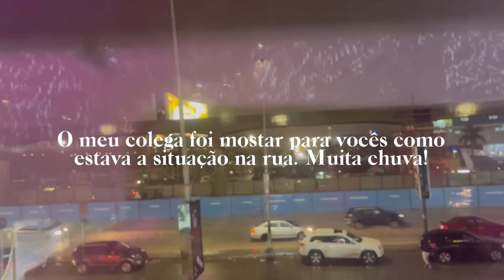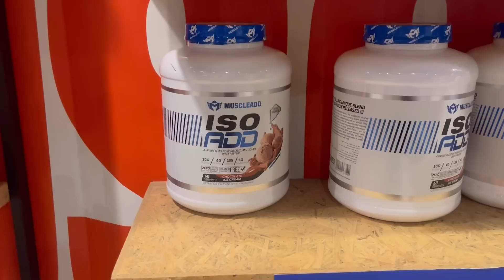CHUVA NO EGITO! | MUDANÇAS DE ESTAÇÃO, ALAGAMENTO NAS RUAS DO EGITO- AQUI NÃO TEM SOMBRINHA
Oi, oi meus amores! Nesse vídeo eu vou mostar para vocês porque os egípcios não saem de casa na chuva e também explicar porque aqui eles não vendem sombrinhas. Um fofoquinha extra, meu marido ainda deu meu dinheiro para a minha sogra, acredita? Assista o vlog e entenda tudo.

PORQUE A MINHA SOGRA NÃO FALA MAIS COMIGO | CONTORNO BAFÔNICO FÁCIL E RÁPIDO | MAQUIAGEM COM FOFOCA

DÍA DE FAXINA SURPRESINHA DA SOGRA E CUIDADOS COM O MEU EMOCIONAL / SAÚDE MENT4L / VIDA SAUDÁVEL